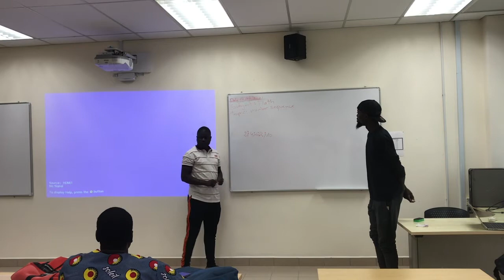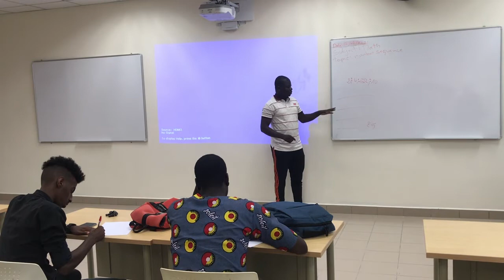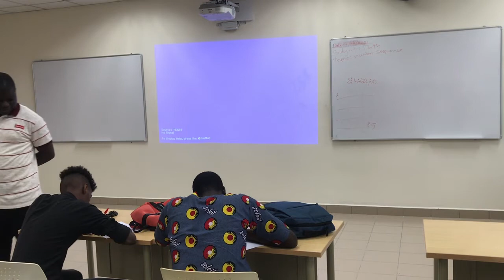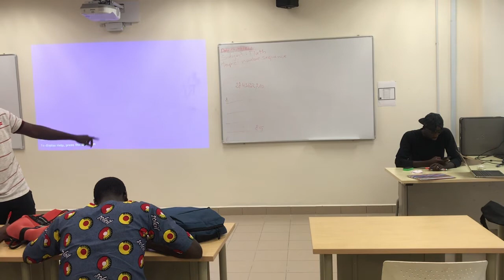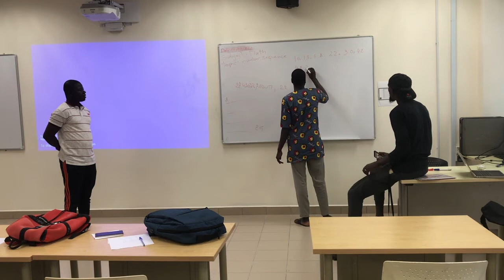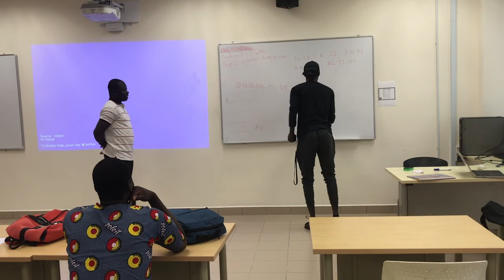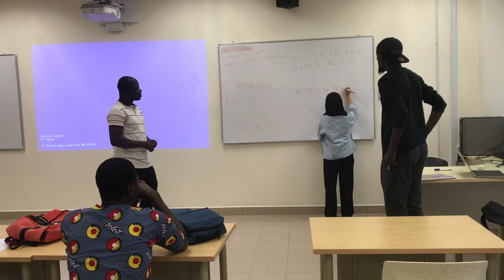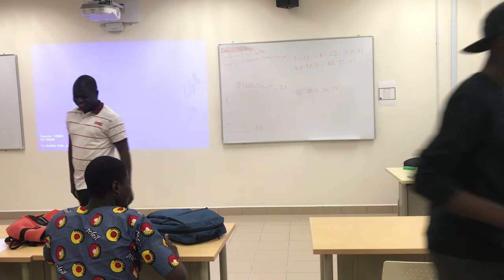Teaching mathematics by Mr. Diakite and Mr. Dabo